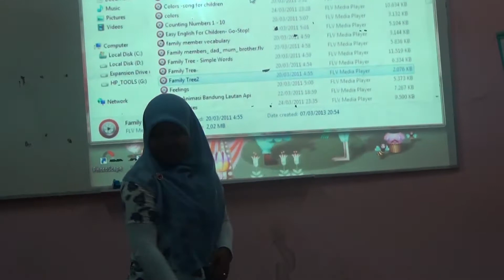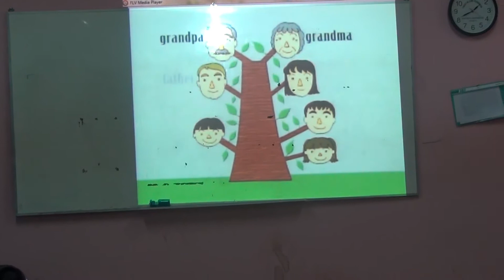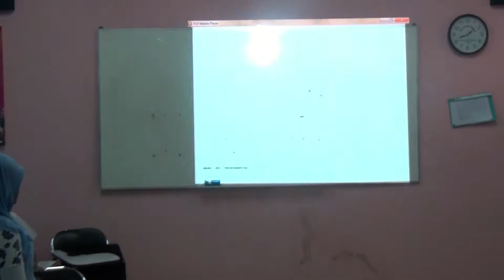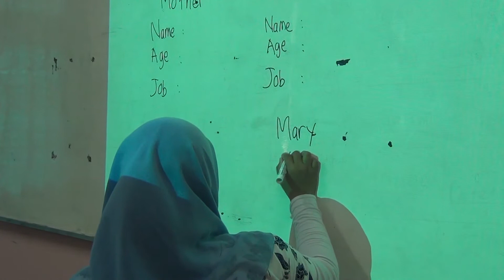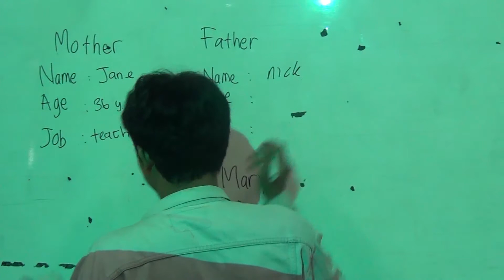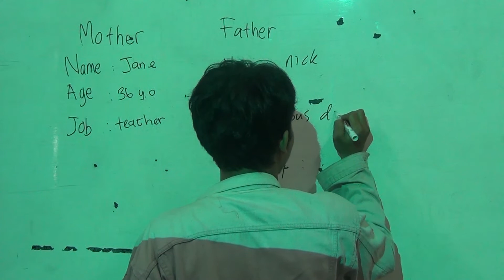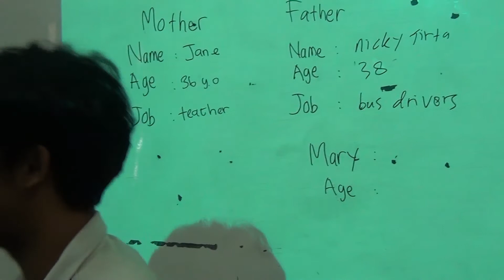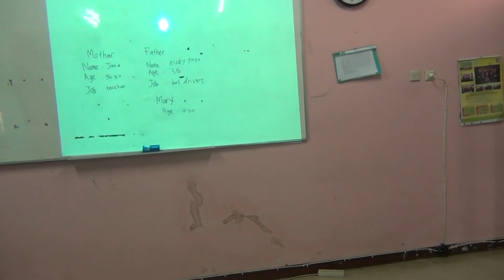MICRO TEACHING "FAMILY TREE"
PRESENTED BY FIRST GENERATION OF ENGLISH DEPARTMENT
FACULTY OF EDUCATION
MUHAMMADIYAH UNIVERSITY OF JAKARTA

micro teaching adalah
micro teaching pdf
micro teaching sebagai media pembelajaran
micro teaching artinya
micro teaching bahasa inggris
micro teaching online
micro teaching tahfidz
micro teaching paud
micro teaching assessment rubric
micro teaching an efficient technique for learning effective teaching pdf
micro teaching dari rumah kelas 4 tema 1 sub tema 1 pembelajaran 6